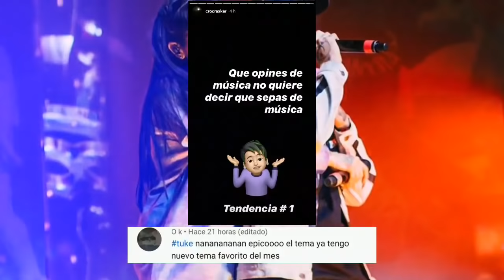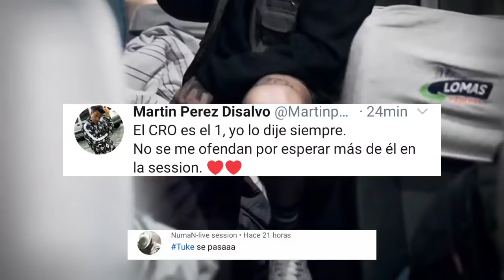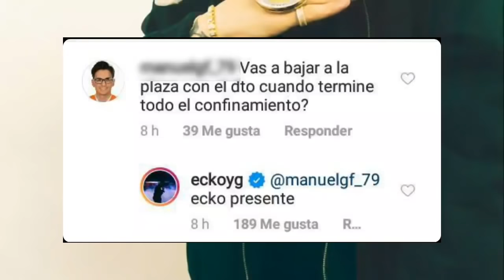Coscu se disculpa con C.r.o | Lil Xan Ft C.r.o x Bizarrap | Ecko vuelve a las plazas